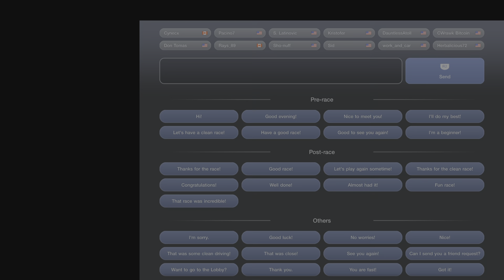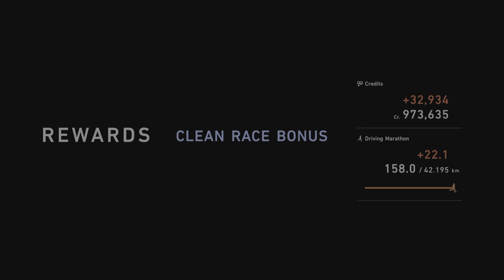Gran Turismo 7_20230517020141